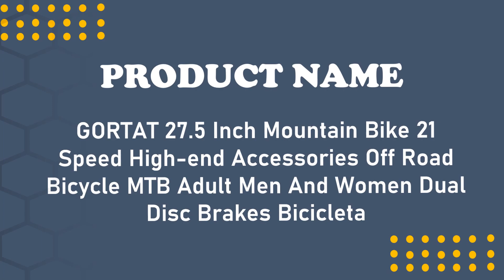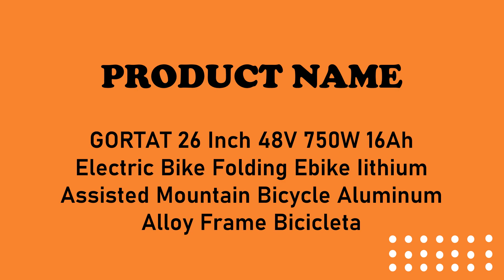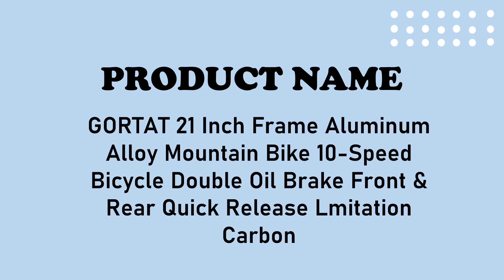Best GORTAT Mountain Bike | AliExpress | GORTAT Mountain Bike of 2023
▶▶Top 3 Best Elves Bike Frame of 2023
3.GORTAT 27.5 Inch Mountain Bike 21 Speed

2.GORTAT 26 Inch 48V 750W 16Ah Electric Bike Folding Ebike

1.GORTAT 21 Inch Frame Aluminum Alloy Mountain Bike